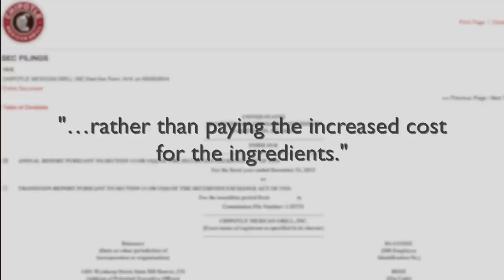Chipotle Could 'Suspend' Guacamole Due to Climate Change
Chipotle says it could drop guacamole from it's menu due to climate change and the rising cost of avocados. Andrew Dymburt (@CantPinTheDym) has the scoop.